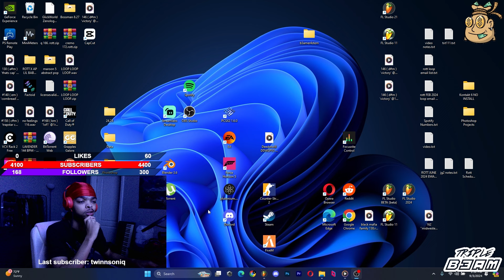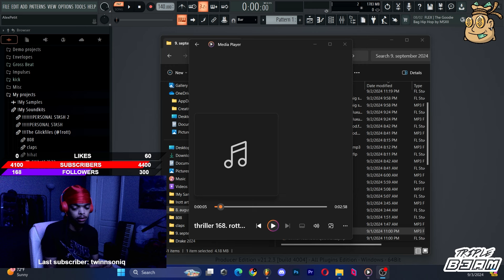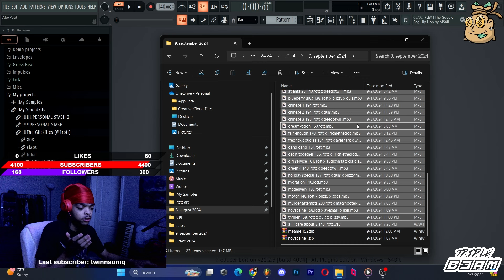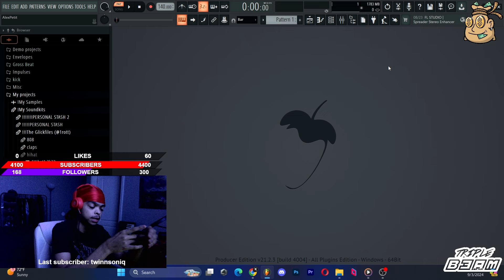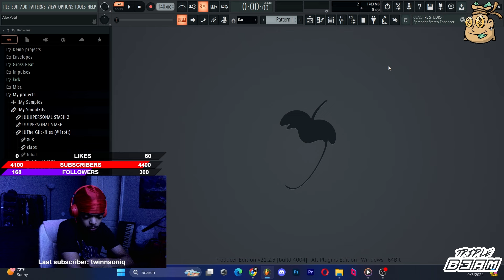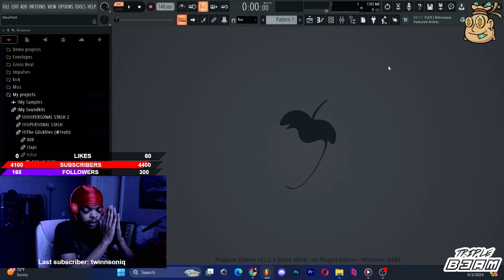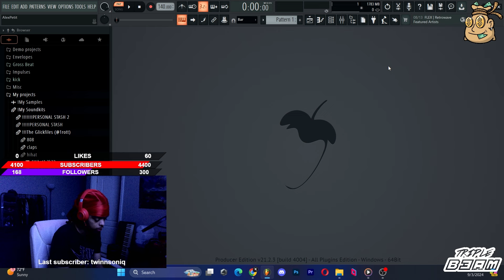Beat Block Does NOT Exist | Producer Motivation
Watch me break down how beat block does NOT exist ( well at least for me ) and the way my mindset works being a good sport with my mood for making music in the industry.

0:00 Intro
0:21 Having Long Term Goals
0:52 My Range as a producer
2:22 Multitasking, Capability
3:50 Family
4:25 Industry ( Outside looking in )
5:30 Knowing Your Formula
6:16 Standing out
7:01 Ups and Downs
7:48 Doing things you know will motivate you beforehand
9:01 Embracing my struggles, and my victory
13:52 Doing things on the fly because I wanted to
15:42 Embrace your own journey ( there's not a hack )
17:52 People will NEED you
19:24 Don't force it ( Close your laptop and do something else )
20:07 Reality check